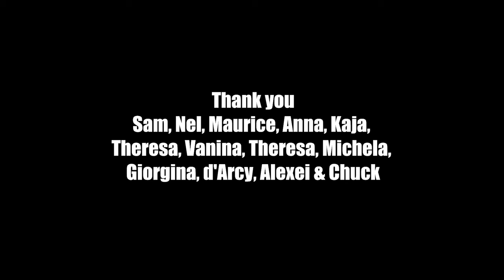Jack Stafford - Alright in the End (Official video)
Recorded in Goldmine Studios
Produced by Maurizio Sarnicola
Musicians Maurizio Sarnicola and Massmino Voza

Chords/Lyrics:
Alright in the end

VERSE
G                     Em
How are your problems?
C                          D
Has today been a good day?

Do you have any new ones?
Or are they the same ones as yesterday?

Are they just for you? Or can I have one to?
I think you've enough to go around

BRIDGE
C                                              D
And if you could let one go at last
You'd see that all problems pass

CHORUS
If you don't play with it, don't pick at the scab
Just leave it alone, don't scratch it

It'll be alright in the end
If it's not alright, it's not yet the end x2

VERSE
All these problems, getting you down
Dragging your body and mind, into the ground

And I would comfort you, if there's something I could do
But the only cure is time

BRIDGE + CHORUS

MIDDLE
Em          G
Go to a place
Where they'll teach ya
To say Anicca
D                        D
All things must pass

CHORUS

OUTRO x3
If it's not alright...